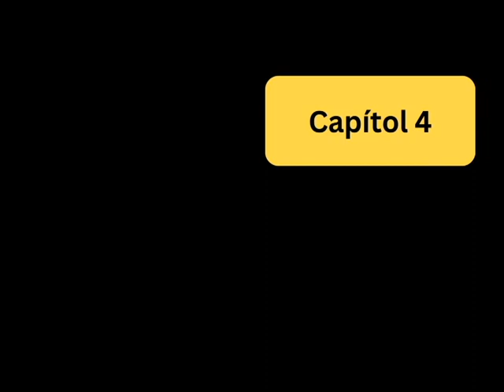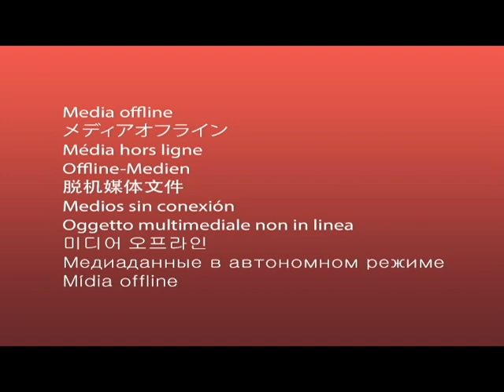Què cerques? - Capítol 4: Louis Pezet